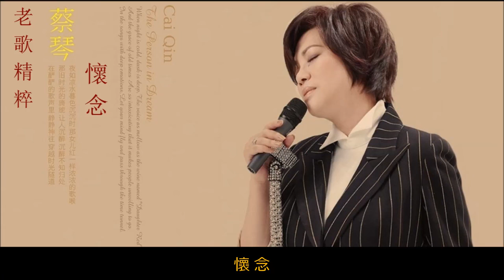懷念 ~ 蔡琴 Tsai Chin